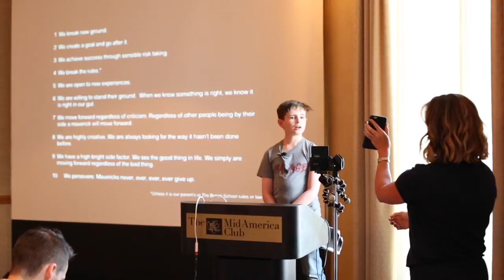I FACETIMED LOGAN PAUL!!! ***not clickbait***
Hope you guys enjoyed this video and if you did SMASH!! that LIKE BUTTON!!!

Remember to get this video to 25 LIKES!!

it goes to a good cause.